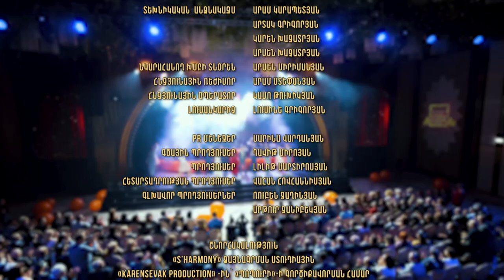ԶԱՐԹՆՈՒՄ Է ԵՐԵՎԱՆԸ - Hay Hamerg Project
Music available on all digital stores
Հասանելի է բոլոր երաժշտական առցանց հարթակներում

Ինչ է լինում, երբ մի օր միաձուլվում են հինն ու նորը, ռետրոն և մոդեռնը…
ԶԱՐԹՆՈՒՄ Է ԵՐԵՎԱՆԸ
Հին օրերի սիրելի երգերը նոր հնչողությամբ և մատուցմամբ՝ «Հայ Համերգ Project»-ի կատարմամբ
«Հայ համերգ»՝ ոճային կատարողներ, համահունչ պարեր, հատուկ այս նախագծի շուրջ համախմբված երաժիշտներ, շոու՝ բոլորի ճաշակով․
Մի խոսքով, Զարթնում է Երևանը․․․

1․ԵՐԳ ՋԱՀԵԼՈՒԹՅԱՆ  1:17
Խոսք՝ Վահան Հարությունյանի
Երաժշտություն՝  Էդուարդ Բաղդասարյանի

2․ ԳԱՐՆԱՆ ԵՐԳ 5:08
Խոսք՝ Հովհաննես Շիրազի.
Երաժշտություն՝  Ստեփան Ջրբաշյանի.

3. ՕՐՈՐ, ՇՈՐՈՐ ՄԵՐ ՏՈՒՆ ԱՐԻ  9:39
Խոսք՝ Վիլյամ Սարոյանի
Երաժշտությունը՝ Ռոսս Բաղդասարյանի

4. ՀԱՅԱՍՏԱՆ  12:35
 Խոսք՝  Գուսան Հավասու
Երաժշտություն՝ Կարապետ Հարությունյանի

5. ԳԱՐՆԱՆ ԳԻՇԵՐՈՎ 15:44
Խոսք՝ Վահան Հարությունյանի
Երաժշտությունը՝ Էդուարդ Բաղդասարյանի

6. ԵՐԵՎԱՆԸ ԵՎ ԳԱՐՈՒՆԸ ԻՄ ՍՐՏՈՒՄ  21:31
Խոսք՝ Երվանդ Մանարյանի, Ժակ Դուվալյանի
Երաժշտություն՝ Կոնստանտին Օրբելյանի

7. ՄԱՆՈՒՇԱԿ 26:06
Խոսք՝ Հովհաննես Ղուկասյանի
Երաժշտությունը՝ Էդ․ Աբրահամյանի

8․ ԽՌՈՎԱԾ ԷՐ  32:26
Խոսք և երաժշտություն՝ Գուսան Շահենի

9. ԵՐԳ ՍԻՐՈ ՄԱՍԻՆ 36:06
Խոսք՝  Հարոլդ Ռեգիստանի
Երաժշտություն՝ Ալեքսանդր Դոլուխանյանի

10․ ԳԱՐՆԱՆԱՅԻՆ ԵՐԱԶ  39:23
Խոսք` Գեղամ Սարյանի,
Երաժշտություն՝ Խաչատուր Ավետիսյանի

11. ԱՅՍՊԵՍ, ԹԵ ԳՆԱ 42:53
Խոսք՝ Գարիկ Բանդուրյանի
Երաժշտություն՝ Խաչատուր Ավետիսյանի

12. ՀԱՐԱՎԱՅԻՆ ԳԻՇԵՐ 47:10
Խոսք՝ Հովհաննես Ղուկասյանի
Երաժշտություն՝ Արտեմի Այվազյանի

13. ՍՈՆԱ Յար 52։41
Հայկական ժողովրդական երգ
գրառումը Կոմիտասի

14. ՊՈՊՈՒՐԻ 55:13

ԻՄ ԵՐԵՎԱՆ 55:26
Խոսք` Վահան Հարությունյանի
Երաժշտություն` Առնո Բաբաջանյանի

ԱՆՀԱՋՈՂ ԺԱՄԱԴՐՈՒԹՅՈՒՆ 56:44
Խոսք՝ Պ․ Միքայելյանի
Երաժշտություն՝ Էդ․ Բաղդասարյանի

ԵՐՋԱՆԿՈՒԹՅԱՆ ԱՐՑՈՒՆՔՆԵՐԸ  57:59
Խոսք՝ Սարգիս Մուրադյանի
Երաժշտություն՝ Մանուել Մենենգիչյանի

ԱՍՈՒՄ ԵՆ, ԹԵ  59:07
Խոսք` Սիլվա․ Կապուտիկյանի
Երաժշտություն` Խաչատուր Ավետիսյանի

ՄԵԽԱԿՆԵՐՍ  59:49
Խոսք և երաժշտություն՝  Կամո Հովհաննիսյանի

ԵՐԵՎԱՆԻ ՍԻՐՈՒՆ ԱՂՋԻԿ  1:01:10
Խոսք՝ Վահան Հարությունյանի
Երաժշտություն՝ Առնո Բաբաջանյանի

ԱՄԵՆ ԲԱՑՎՈՂ ԱՌԱՎՈՏ 1:02:39
Հեղինակ՝ Քրիստ Մանարյան

15. ԵՐԳ ԳԻՆՈՒ ՄԱՍԻՆ 1:04:59
Խոսք՝ Հովհաննես Շիրազի
Երաժշտություն՝ Հրանտ Թորոսյանի